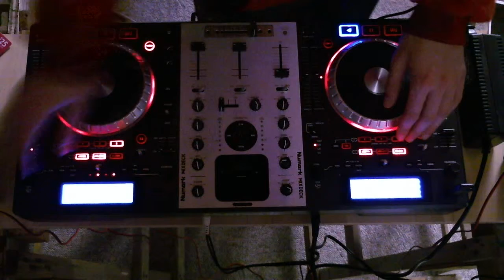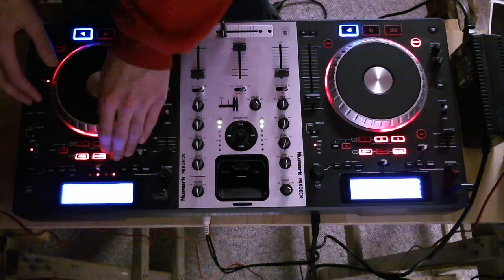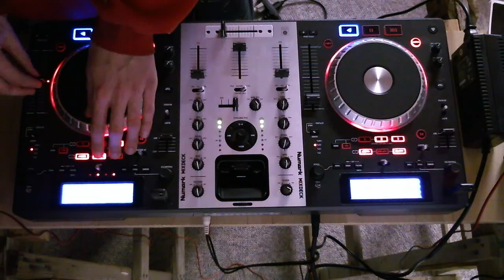big up and bun her/ghetto boys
mixdeck mix